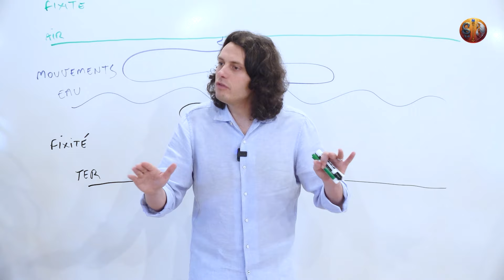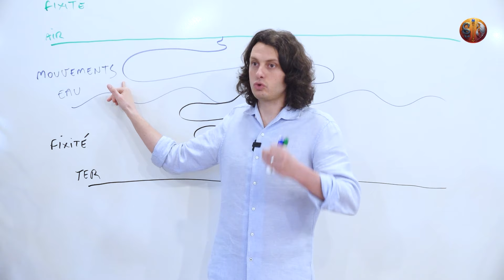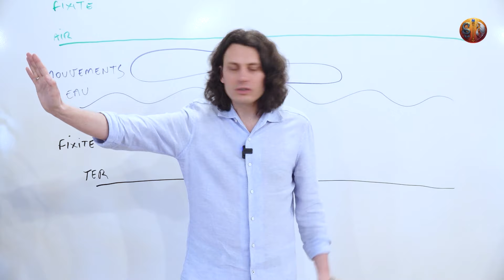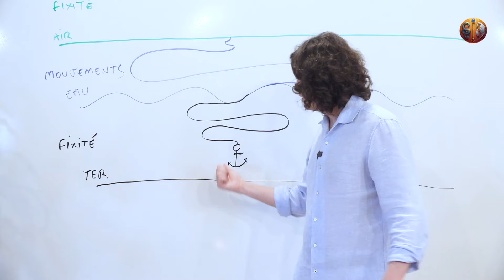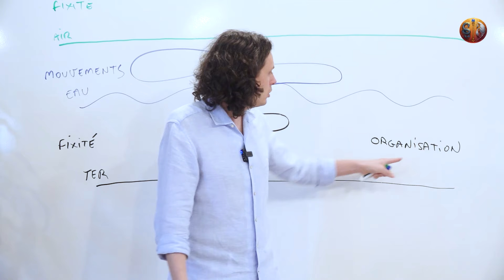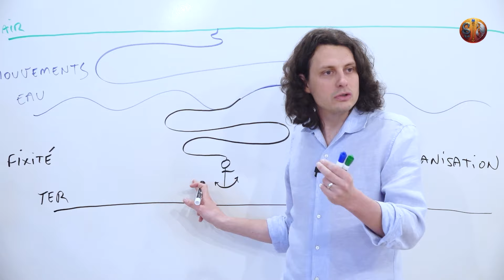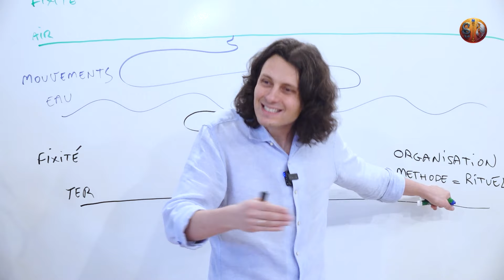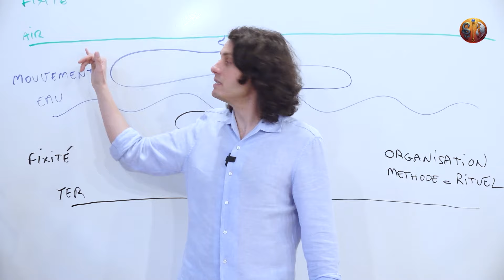Les 3 paroles magiques pour se connaitre soi-même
La vie est un rituel

Si tu souhaites allez plus loin et vivre une expérience réelle, je t'invite à un de mes 2 séminaires en Juin au Québec et en France :

Se poser les bonnes questions peut changer notre vie.
Se parler à soi-même avec conviction nous transforme.
Comprendre que nous ne sommes pas ce que l'on croit être, nous libère.
Organiser son quotidien est une ancre pour s'élever vers des mondes sacrés.
Dans cet extrait, je transmet des méthodes et des phrases magiques qui m'ont guidé tout au long de ma vie pour me protéger et me garder sur le droit chemin.
Que cela aide à son tour le chercheur fidèle.
Bonne étude.